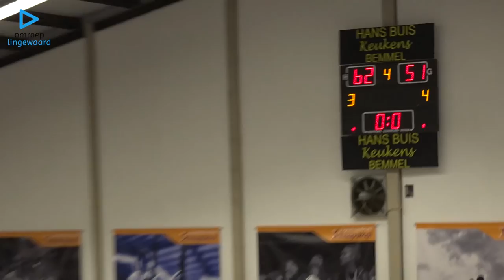Lekdetec vs Binnenland